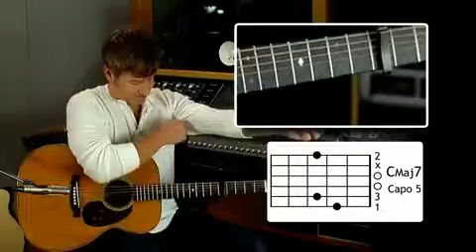PAUL BALOCHE Glorious